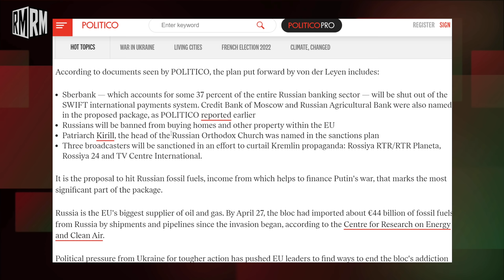Russians Banned From Buying Property in the EU